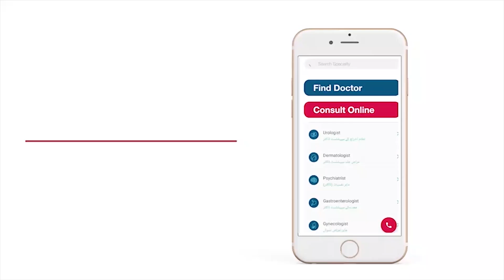How To Deal With Panic Attacks In Urdu/Hindi | Panic Attack Relief | Dil Ki Ghabrahat Ka Ilaj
A panic attack is a severe form of anxiety. It is a condition in which a person feels intense fear when there is no real danger around him/her. Often, panic attacks and heart attacks both situations can be confusing as both have many similar symptoms i.e shortness of breath, palpitations, chest pain. So, it needs to be identified correctly so that immediate help can be given to the patient.

In this video, Ms. Yusra Suleman, a Consultant Psychologist, is going to explain panic attacks in detail. She also discusses the difference between panic attacks and heart attacks.